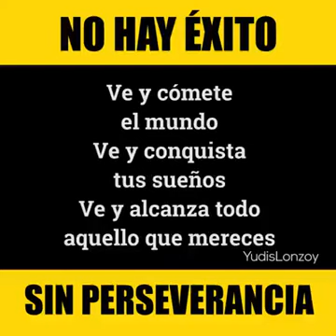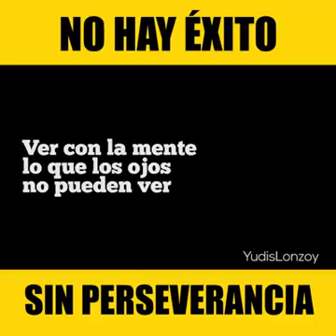No hay Exito sin Perseverancia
Tienes que tener una Vision para Lograrlo y nunca desistas